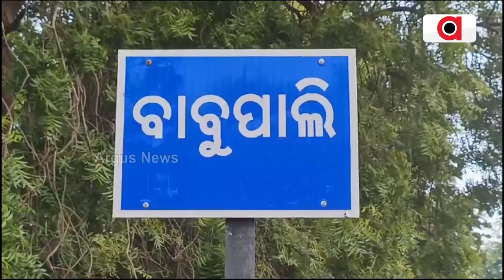Brinjal Farmers In Distress, Sells Brinjal In Rs 5 Per Kilo